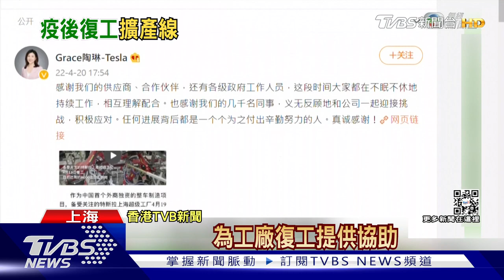全球最大汽車出口! 上海特斯拉計畫擴廠 年產能達百萬輛｜TVBS新聞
上海疫情趨緩後，重點企業已有7成復工，當中首批復工的特斯拉，外媒報導，更預計在今年擴廠，年產能拉高到100萬輛，成為全球最大的汽車出口樞紐